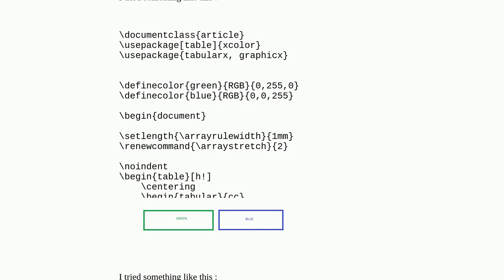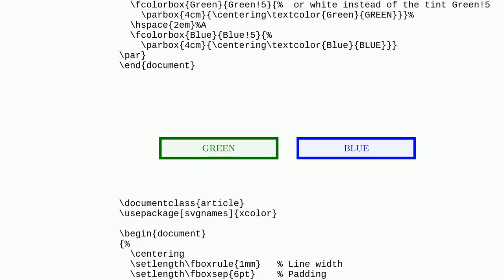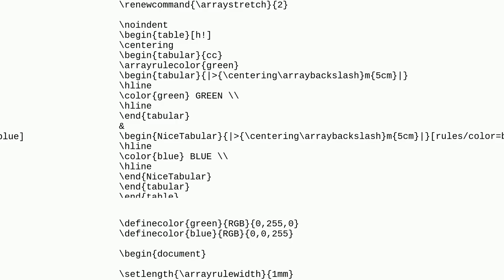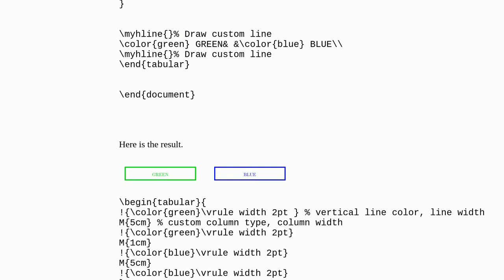Latex custom table with different border colors0f36cb6e 0a08 4dfa 960a e52462456539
Latex custom table with different border colors

A special thanks goes out to the community

  tables